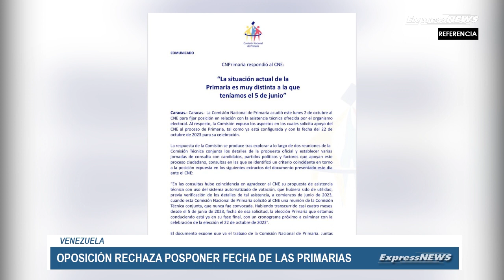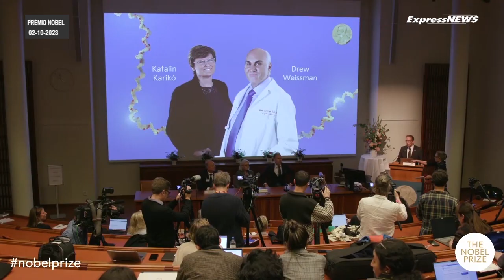Noticias Destacadas Internacionales del 3 de octubre de 2023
Este es el resumen de las noticias internacionales de @ExpressNews.UK de este 3 de octubre de 2023, con @emiliovelasqueztv

1️⃣ Trump comparece ante un tribunal de Nueva York, acusado de fraude
2️⃣Cuerpos de rescate avanzan en remoción de escombros de iglesia colapsada en el norte de México
3️⃣ Oposición venezolana rechaza posponer fecha de las primarias
4️⃣ El rey Felipe comienza la segunda ronda de consultas para formar gobierno en España
5️⃣ El premio Nobel de Medicina 2023 fue otorgado a científicos por su aporte a las vacunas contra el COVID-19

Mantente informado sobre lo que pasa en el Reino Unido y el resto del mundo por ExpressNews.